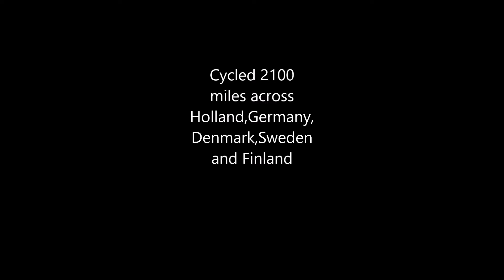Cycling tour of Europe 2018 part 6